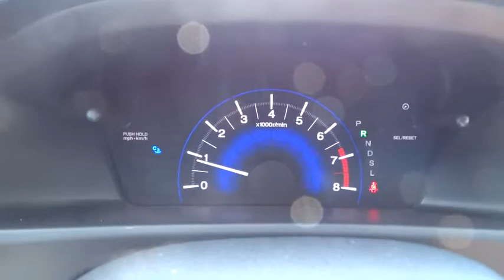2015 Honda Civic Aurora, Denver, Highland Ranch, Parker, Centennial, CO 34096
2015 Honda Civic